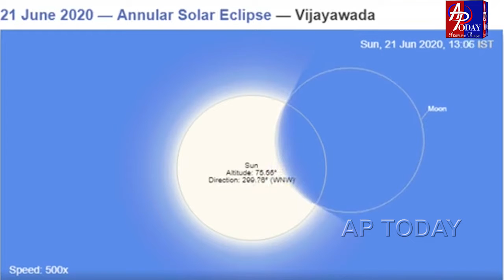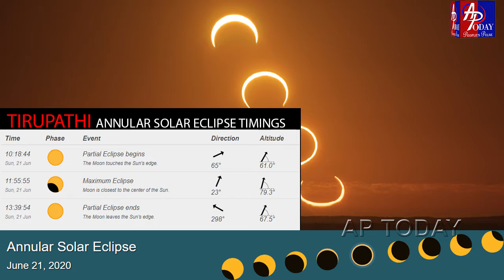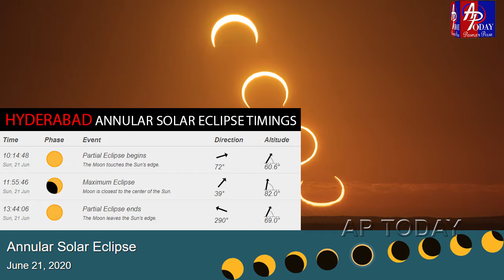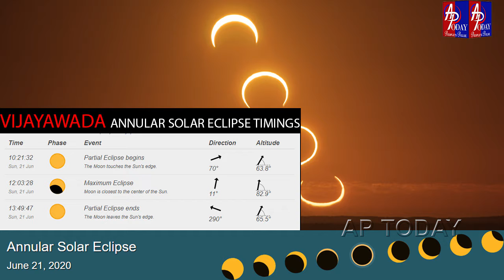APTODAYDIGITALTV ఆ..అజ్ఞానం దారుణం..గ్రహాల వల్లే..గ్రహణం..!గ్రహ గతులపై విశ్లేషణ T.SRI KUMAR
ఆ..అజ్ఞానం దారుణం.. గ్రహాల వల్లే.. గ్రహణం..!  గ్రహ గతులపై విశ్లేషణ  ప్రొ:డాక్టర్ శ్రీకుమార్ డీన్ ఆఫ్ సైన్స్ (లయోలా)